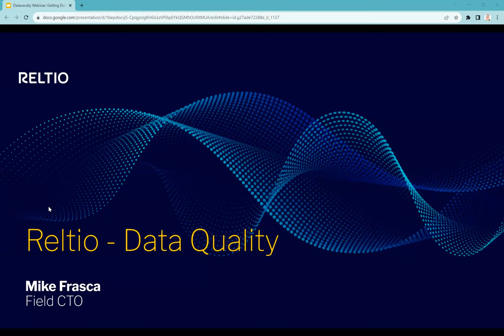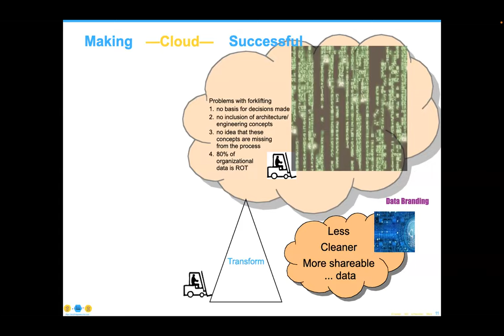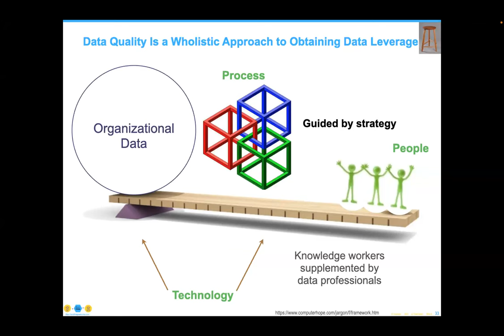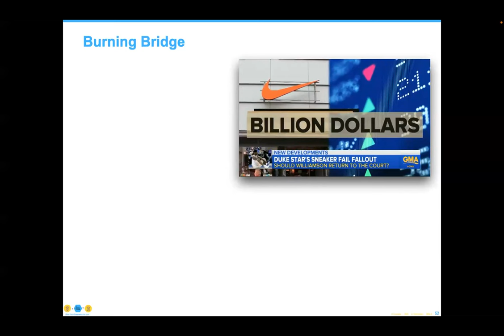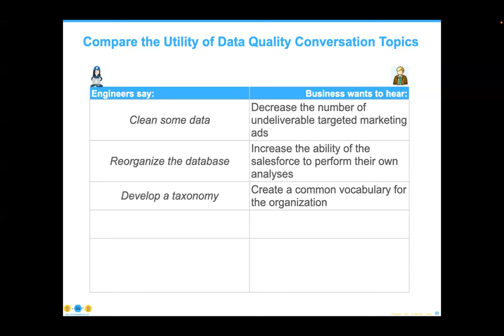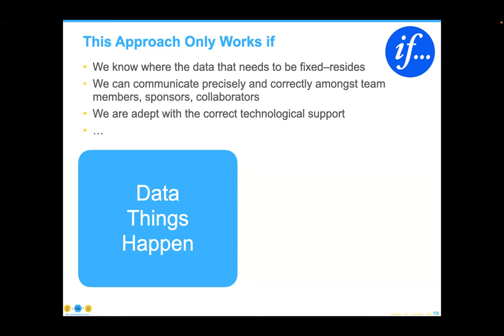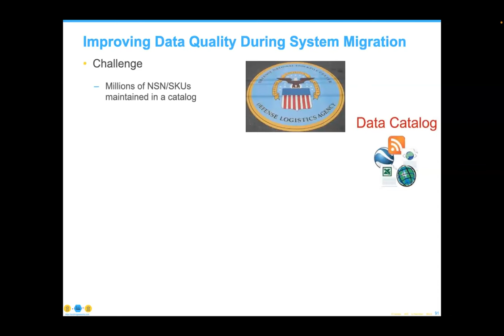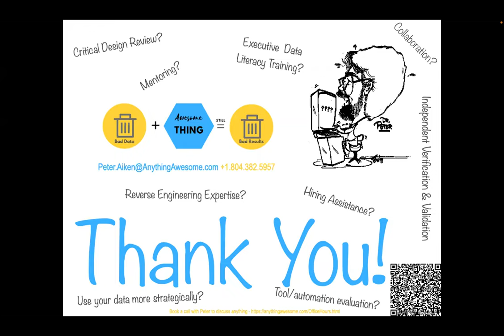Data-Ed Online: Getting Data Quality Right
Good data is like good water: best served fresh, and ideally well-filtered. Data Management strategies can produce tremendous procedural improvements and increased profit margins across the board, but only if the data being managed is of high quality. Determining how Data Quality should be engineered provides a useful framework for utilizing Data Quality management effectively in support of business strategy. This, in turn, allows for speedy identification of business problems, delineation between structural and practice-oriented defects in Data Management, and proactive prevention of future issues. Organizations must realize what it means to utilize Data Quality engineering in support of business strategy. This webinar will illustrate how organizations with chronic business challenges often can trace the root of the problem to poor Data Quality. Showing how Data Quality should be engineered provides a useful framework in which to develop an effective approach. This in turn allows organizations to more quickly identify business problems as well as data problems caused by structural issues versus practice-oriented defects and prevent these from re-occurring.

Learning objectives:

– Help you understand foundational Data Quality concepts for improving Data Quality at your organization
– Demonstrate how chronic business challenges for organizations are often rooted in poor Data Quality
– Share case studies illustrating the hallmarks and benefits of Data Quality success